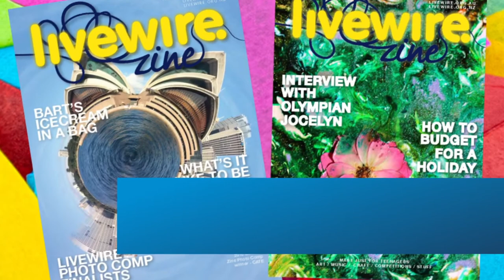Celebrating 10 Years of The Greater Good - Starlight Children's Foundation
Starlight Children’s Foundation Australia were successful in receiving over $1M in funding from the Greater Charitable Foundation from 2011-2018. Funding supported a number of different programs over the 6 year period, providing many positive experiences for children in hospital.